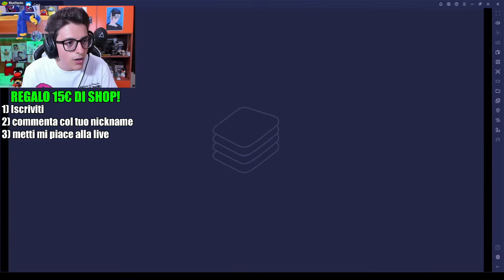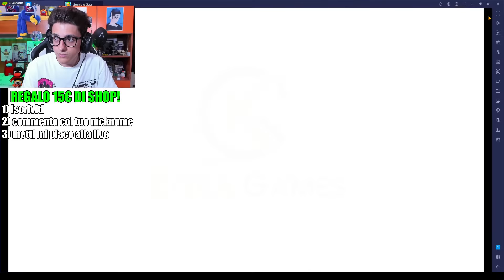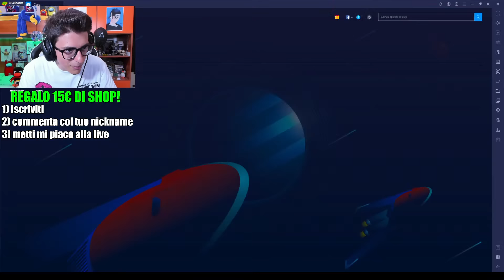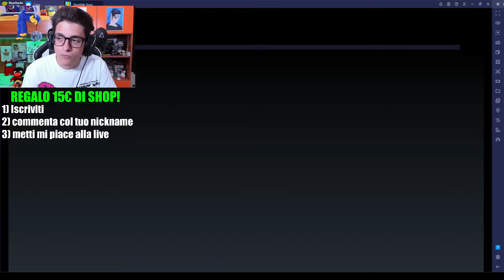FACCIAMO i PROVINI PER IL MIO TEAM e REGALO SKIN SPECIALI su STUMBLE GUYS!!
•► Acquista il mio NUOVO libro I Sei Regni Della Magia ➝